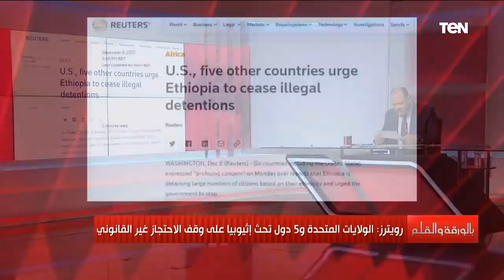التيجراي سيطرت على نصف إثيوبيا والوضع غامض هناك.. تعرف على آخر الأخبار الإثيوبية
• تابعوا الصفحة الرسمية للإعلامي نشأت الديهي على الفيسبوك ➭